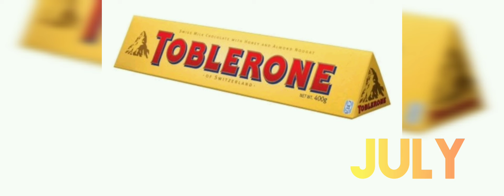Choose your birthday month and see your chocolate | Your style